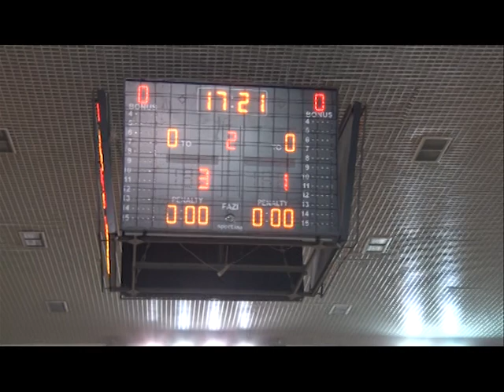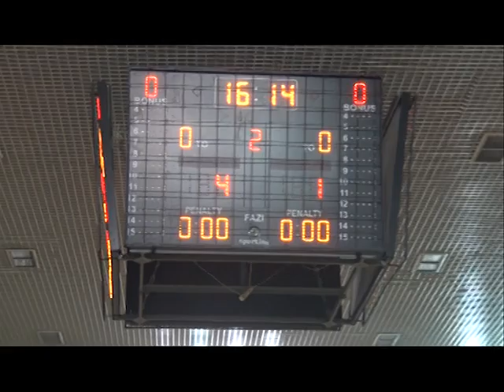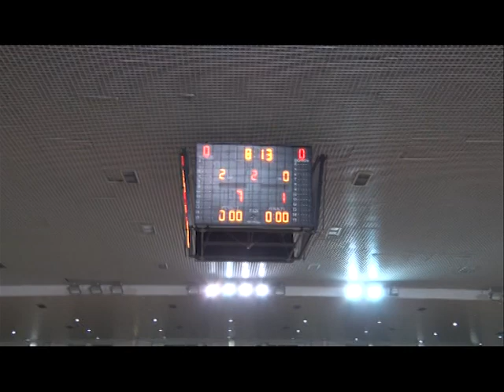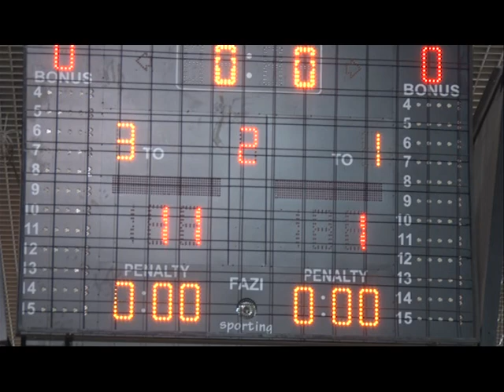SUPERLIGA E KOSOVES NE FUTSALL FC LIBURNI FC PRIZRENI 11 1